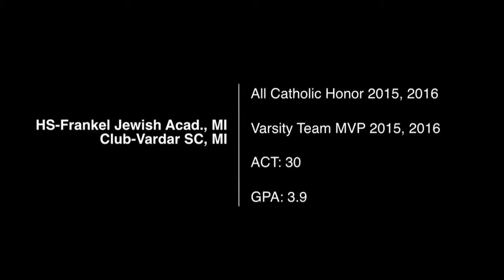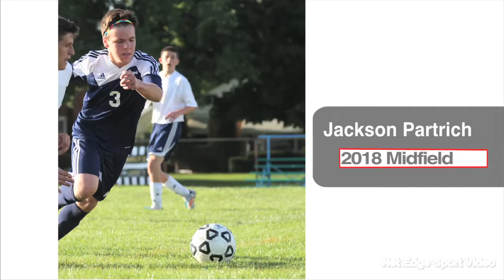Jackson Partrich 2018 Soccer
2018 Prospective student athlete
Soccer
Midfield